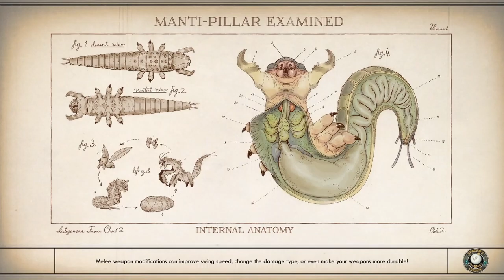Evna Plays The Outer Worlds Episode 28